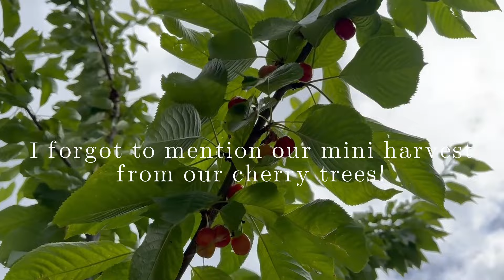A JULY GARDEN IN THE PNW ⛅ | Kitchen Garden Tour #12 | PNW Gardening 2024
The dreary weather has been sticking around... though I'm sure by the time this video posts I'll be complaining about how hot it is.